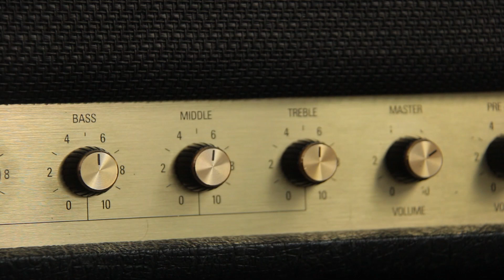David Gilmour toca sempre a nota certa na hora certa! Analise do solo de Time do Pink Floyd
Nessa terça analiso o solo da música Time do Pink Floyd e através dela reforço a ideia do isso das notas alvo na criação de melodias!

0:00 - Intro
0:27 - Solo Playthrough
1:57 - Um pouco de história
2:13 - A aula - Notas Alvo - A harmonia e o solo
11:42 - Mudança pra lá maior - Final do solo
15:24 - Considerações sobre as ideias apreendidas em Time
16:47 - O rig do vídeo
18:15 - Agradecimentos e despedidas